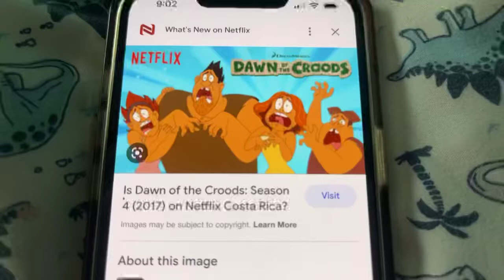If dawn of the croods Is in hellstorm missile!￼